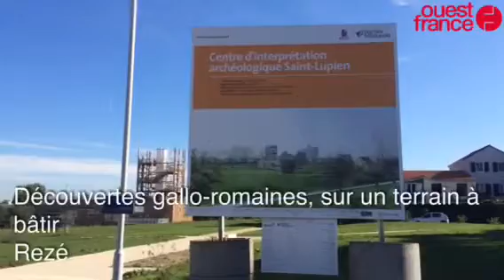Découvertes gallo-romaines, sur un terrain à bâtir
Archéologie